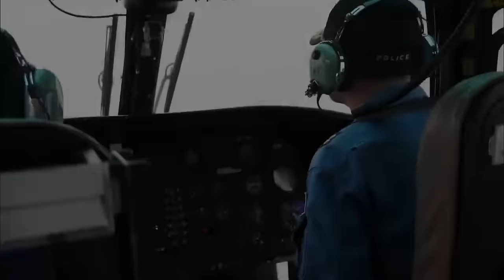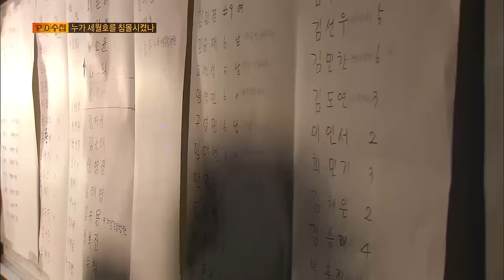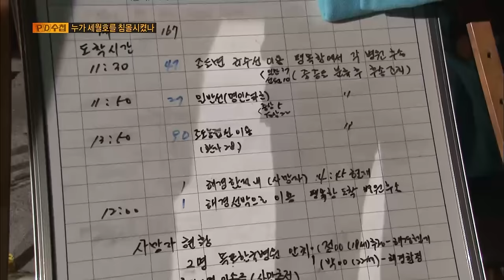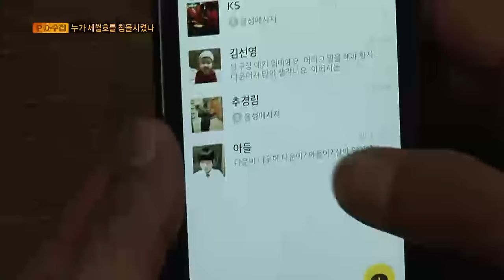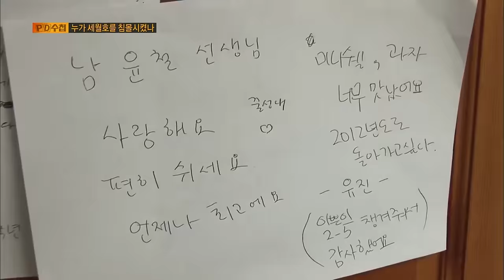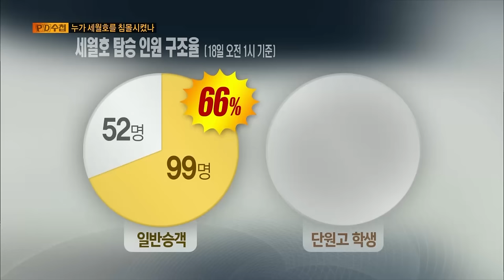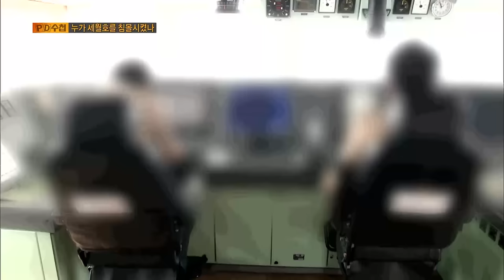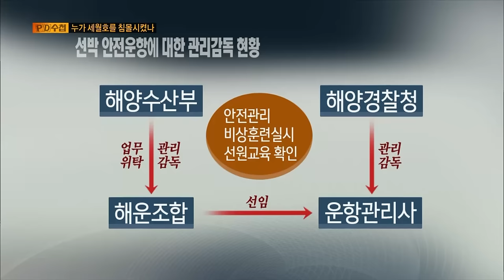[Full] 누가 세월호를 침몰시켰나_MBC 2014년 4월 22일 방송